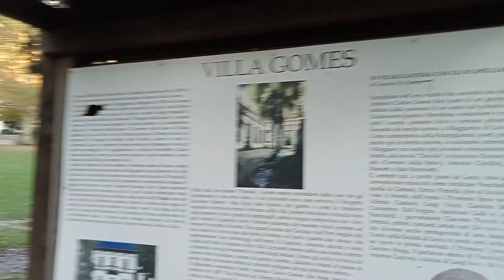Aldo l immortalità nell esistere in uno specchio d acqua. Villa Gomez.